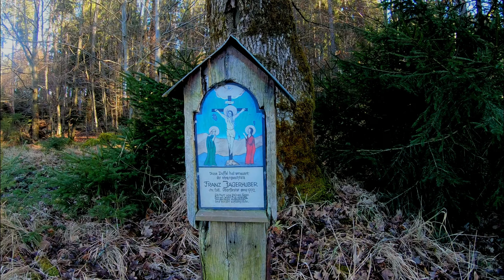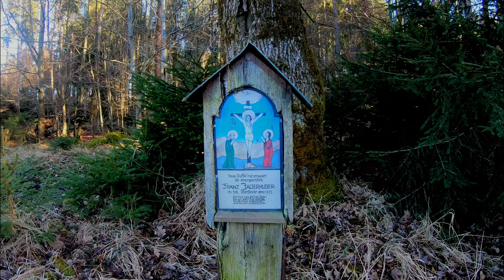Radeln in dem Forstenrieder Park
Der Winter ist zwar noch nicht vorbei, aber es gibt schon einige sonnige Tage, die Hoffnung auf den Frühling machen. Also raus mit dem Rad, und los!